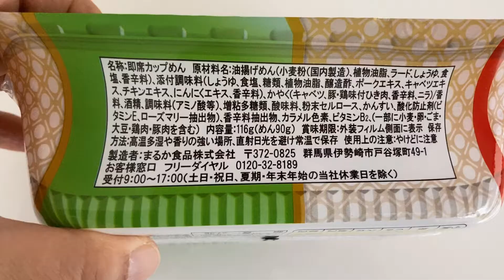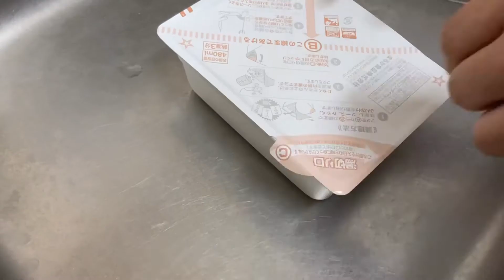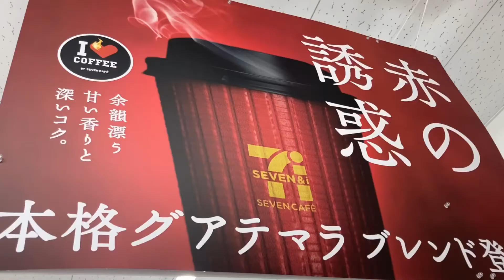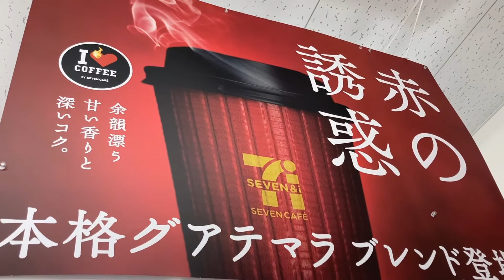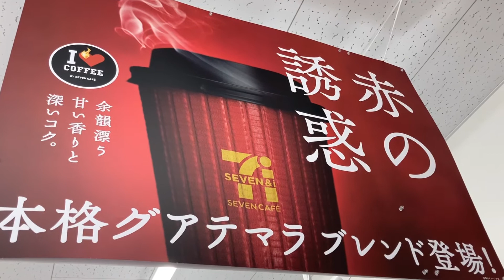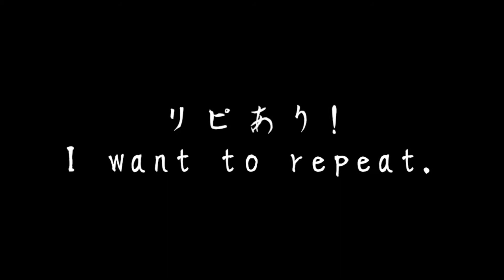マジでヤバイ!! ペヤング史上最大級のうまさに出逢った!?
セブンのグアテマラブレンドコーヒーもレポートしたよ